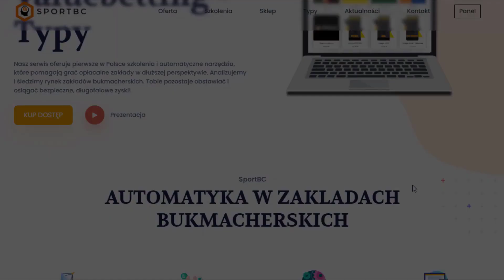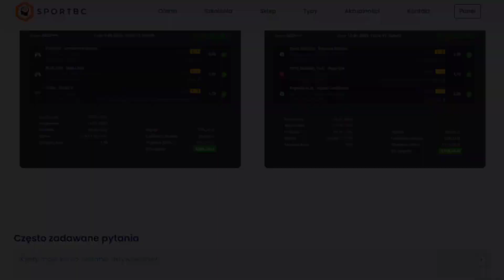GRAMY EKSTRAKLASE! 4 TYPY NA SOBOTĘ! KTO ZGARNIE MISTRZOSTWO? + KONKURS (RAKÓW - ŚLĄSK WROCŁAW)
✅ZAREJESTRUJ SIĘ Z NASZEGO LINKU I ZGRANIJ GRUPĘ PREMIUM✅